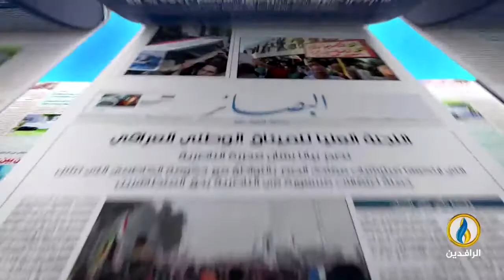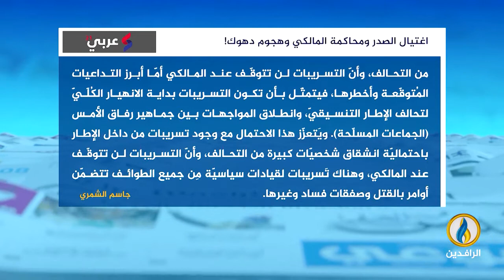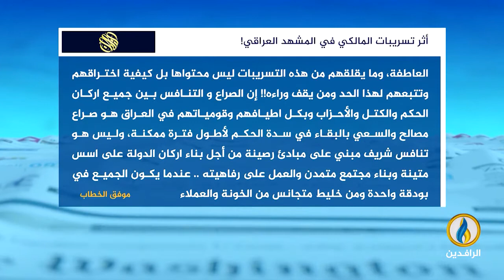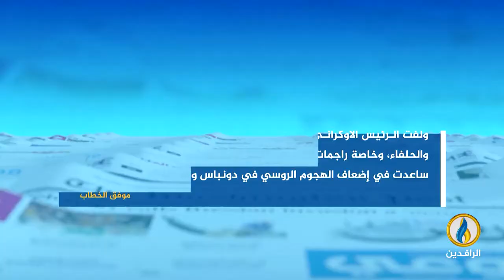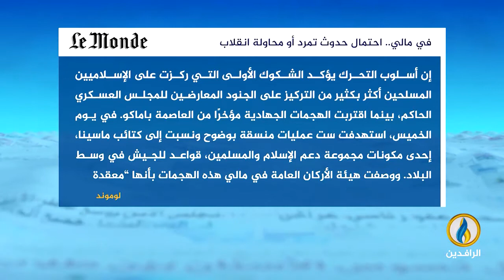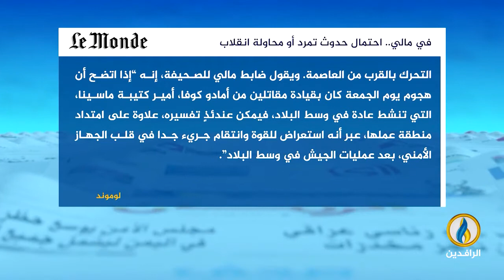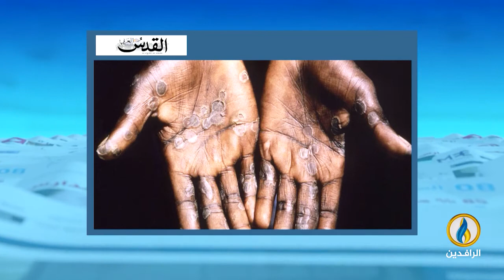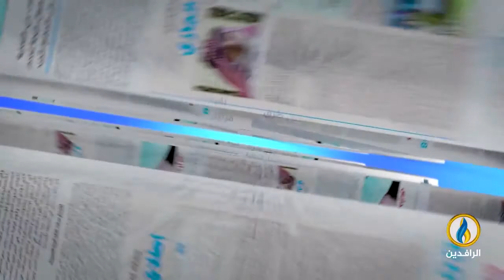صدى_الأقلام | 24 - 7 - 2022